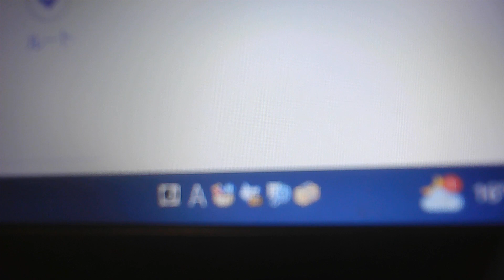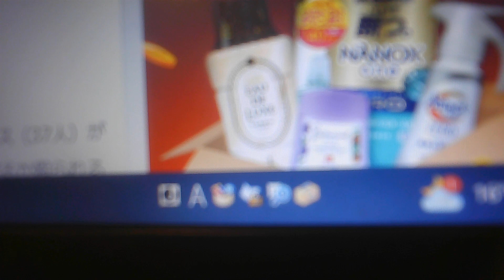篠栗町立篠栗中学校【ぴよぴよのおはなしシリーズ/2798】